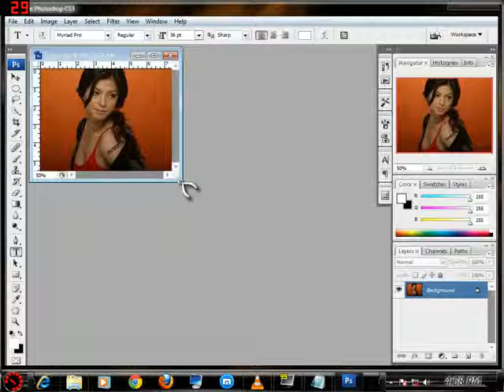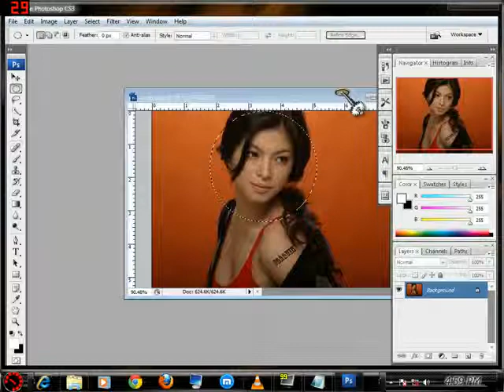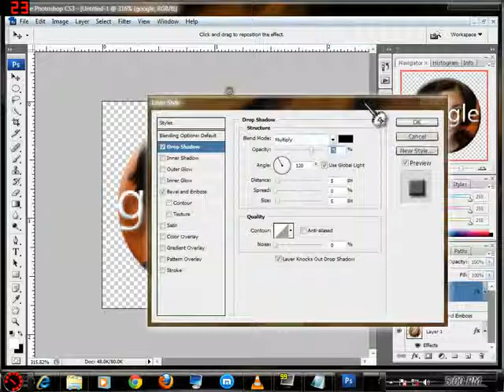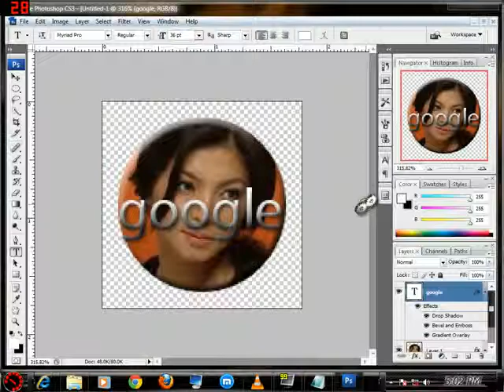ho to create your own desktop icon in adobe photoshop